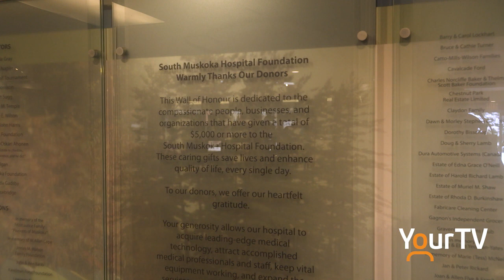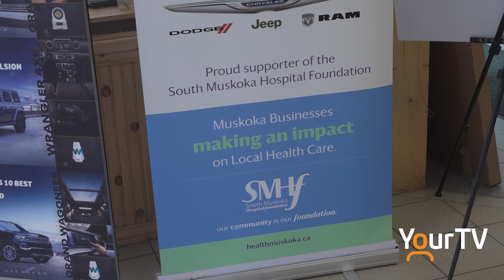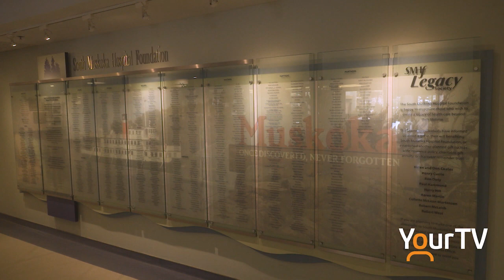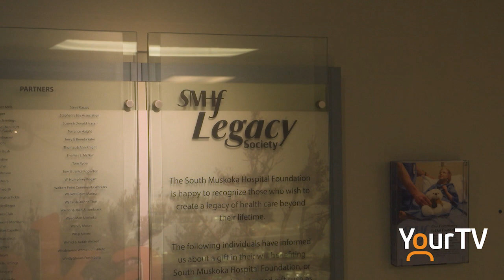South Muskoka Hospital Foundation Donation Tiers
The South Muskoka Hospital Foundation has various was you can provide financial support for its fundraising efforts.